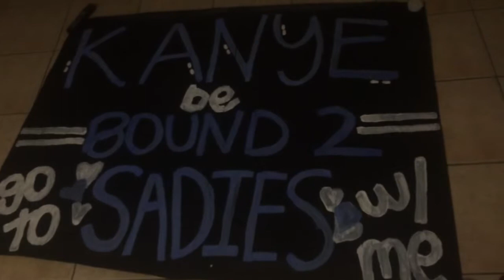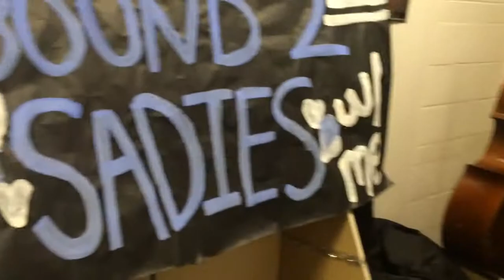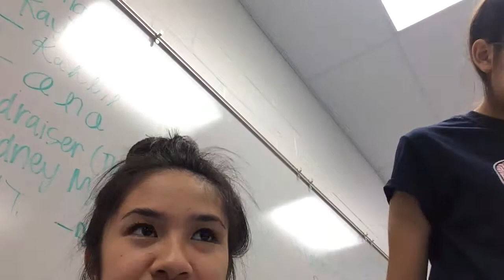Retreat Lock In & Comp! | VLOG #12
senior night, kanye puns, stuco retreat, and winning big at comp! 2/7/2016-2/13/2016